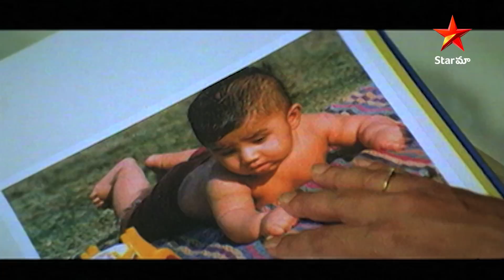Dosth | Movie Best Scene 19 | Telugu Movie | Shiva Balaji | Neha | Karthik | Venu Madhav | Star Maa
Dosth Best Movie Scene Part - 19. Must Watch

A college principal's life changes after she scolds Shyam and Siva, who play pranks on everyone. Will their guardian bring back a blast from the past for her?

Directed by Muppalaneni Siva
Producer: N. Radhakrishna Reddy